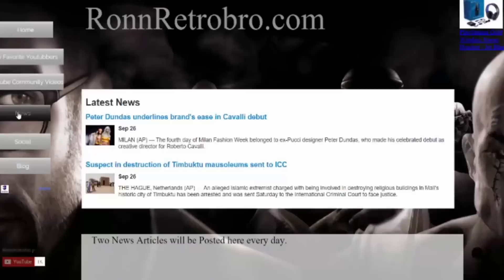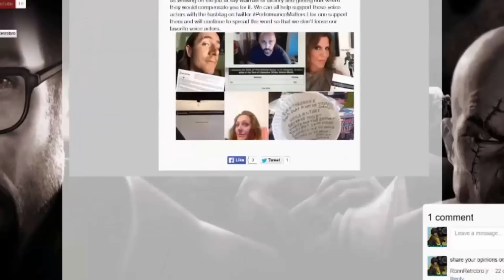I Dont Know How To Feel About Kingdom Hearts 3 (Rant)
This is a rant video about the bull we have been putting up with from the kingdom hearts franchise.
Some articles for you to check out
Gamespot
Intro
Nightlife by Hip Hop Online beats
Simple Rap Beat & Instrumentals by Luxray Beats uploaded by
BOSS BEATS Hip Hop Beats Instrumentals
Please keep in mind all images are found on Google and are not owned by myself.
Want to join a network that provides sponsorships, forums for growing and stock options? Join Freedom